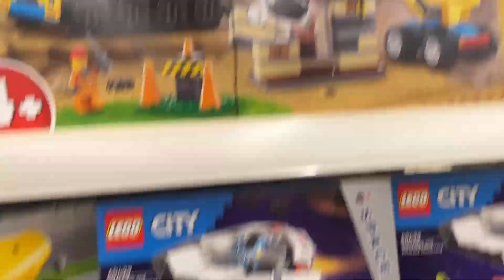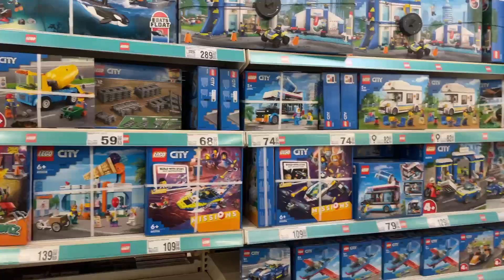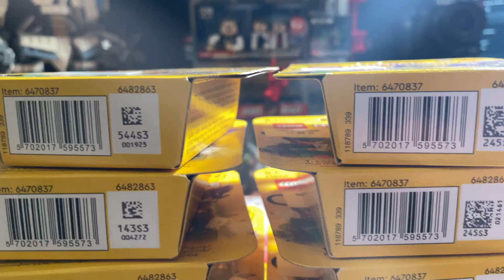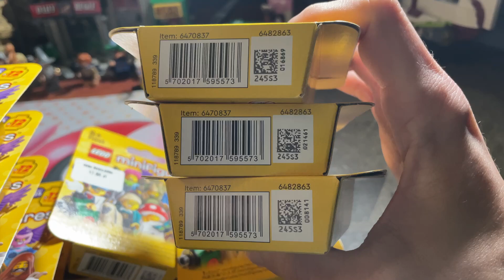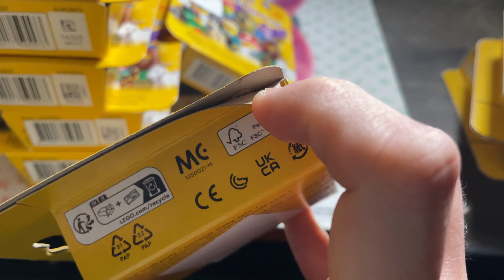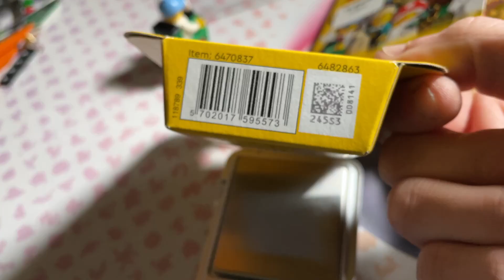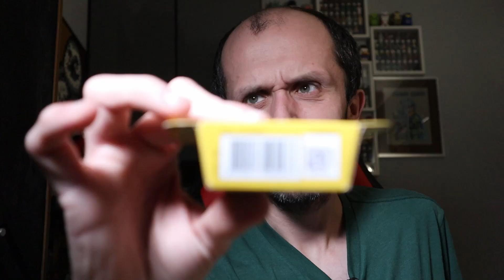MAM TEGO GRZYBA | LUŹNY VLOG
SIema
Jak co roku wybierzmy się na poszukiwania nowości , głownie nowa serie cmf ale może i cos innego jeszcze ciekawego w raczki mi wpadnie na koniec roku starego :)